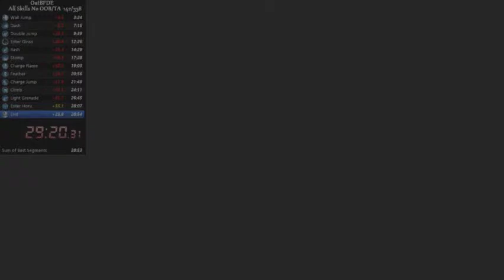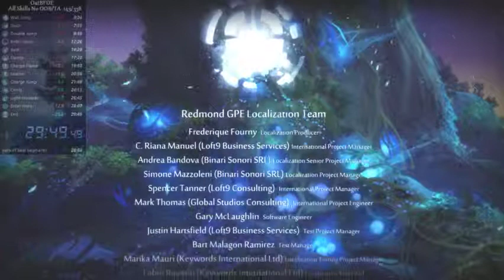Speedrun : Ori and The Blind Forest : All Skills : 29:49.49